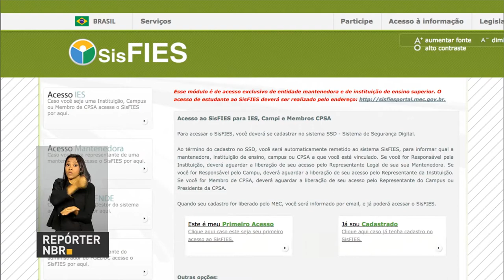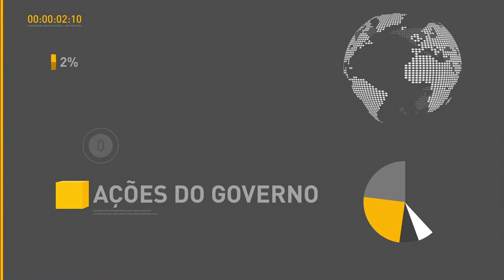Michel Temer participa de reunião sobre segurança pública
REPÓRTER NBR 11H - 17.01.17: Presidente Temer faz reunião sobre segurança pública nesta terça-feira (17). Balança comercial brasileira registra resultado positivo de US$ 120 milhões na segunda semana de janeiro. Estudantes do Fies já podem confirmar informações e renovar seus contratos pelo SisFies. E mais: Resultado do Enem será divulgado nesta quarta-feira (18) pelo Inep.